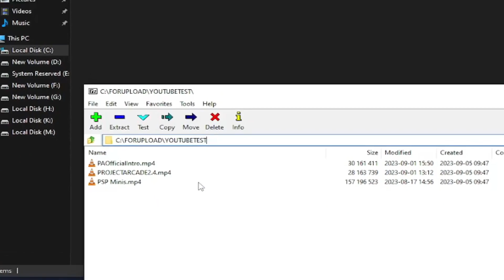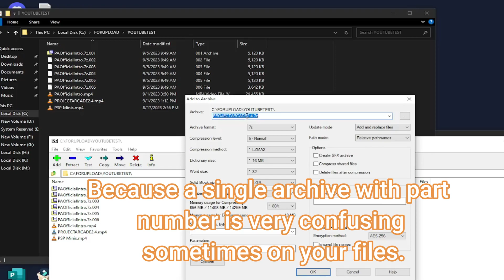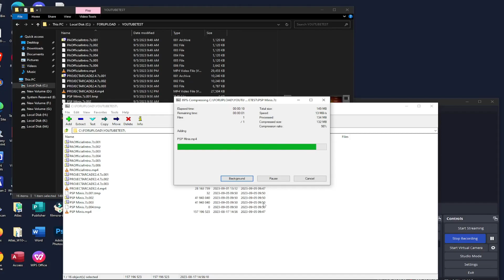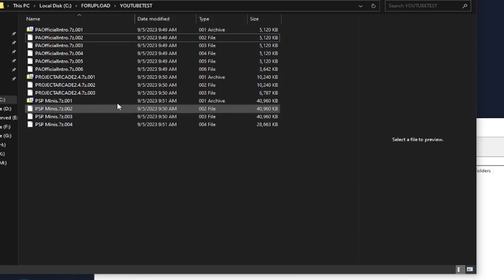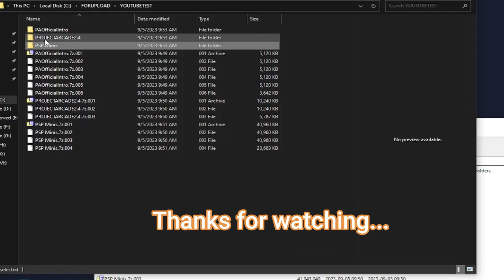7zip Tutorial - Archiving and Extracting Multiple Split Archives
Greetings...

For those who needs it...

This will help you on Archiving and Extracting multiple files ..

LINK

SPECS:
AMD Ryzen™ 3 2200G with Radeon™ Vega 8 Graphics
MSI B350 Mortar Mother Board
16GB Fury  DDr4 HyperX  4GB x 4
Intel SSD
Western Digital Purple HDD
Snowman CPU Cooler
600 Watts Power Supply 80+ Bronze
Gigabyte GTX 750 Ti 2GB - Game Ready Driver Version 516.41
Windows 10 Pro v.20H2

Recommended  System Requirements:
Quad Core  CPU or above
12GB Ram or above
Graphics Card At least  a GTX 1050 TI  or similar
SSD for OS
8 Terabyte HDD for Data Files
Light Guns (optional)
Controller (xbox controller or similar)